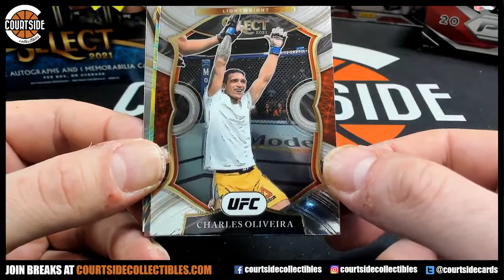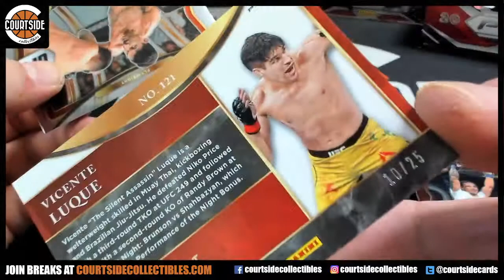2021 Select UFC Personal Pack for Tim